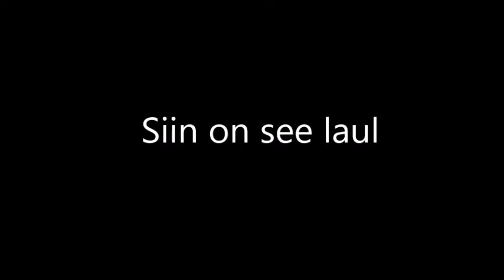Piret Tatar - Siin on see laul